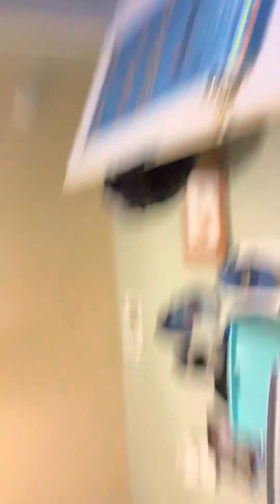Unboxing nerf hammer